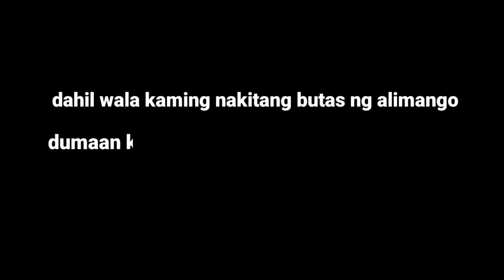Catching mudcrabs sa tanghaling tapat||TagBis TV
Catching mudcrabs sa tanghaling tapat.

 Kung bago kapa samin munting channel dont be STRANGER! Orytt!

And god blesse you all.